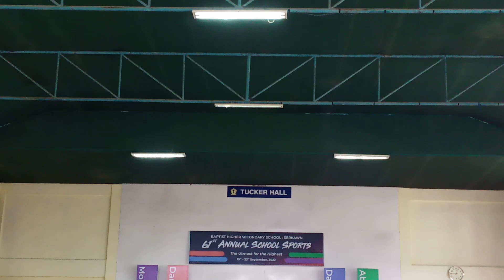David House (BLUE) - Chungmu Vanlai || BHSS Annual School Sport 2022-2023